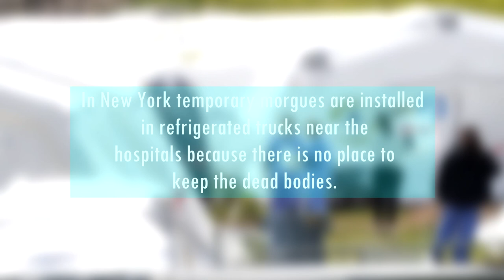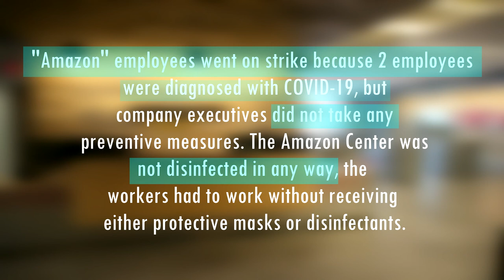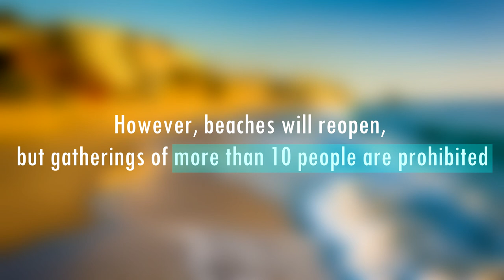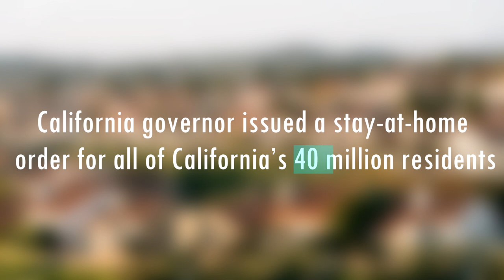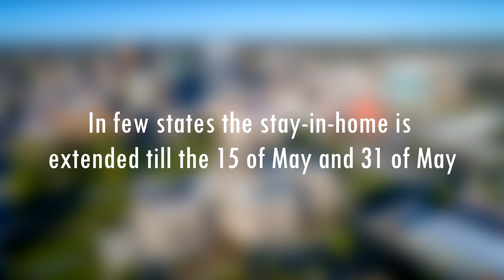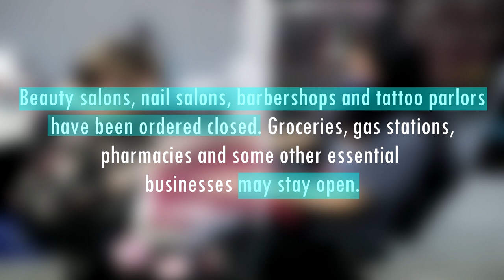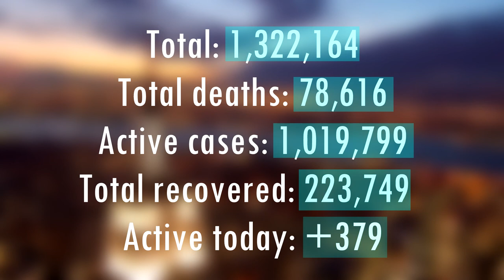How America deal with Coronavirus